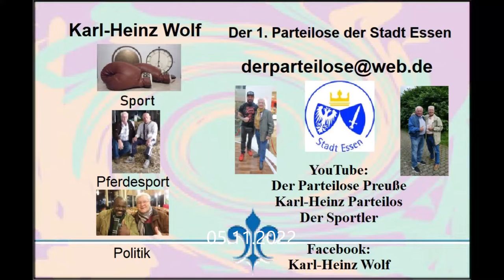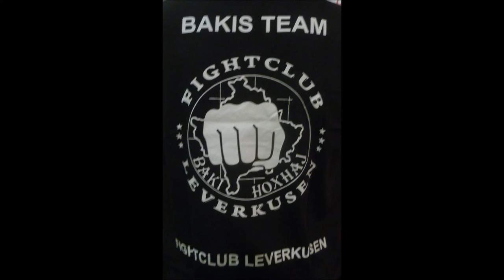Leverkusen * Baki`s 15. Fight Night * 13. Kampf Boxen Männer 73 kg * 05.11.2022